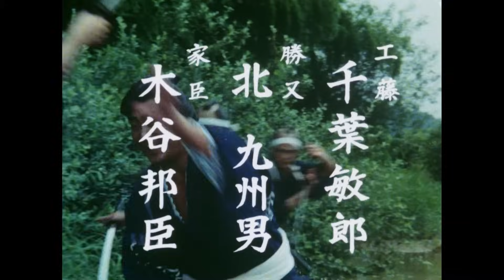The Yoshimune Chronicle: Abarenbo Shogun Full Episode 178 | SAMURAI VS NINJA | English Sub